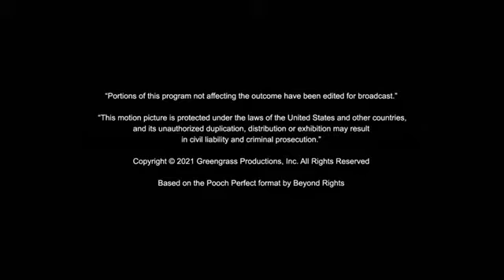Beyond Rights Logo (2022)